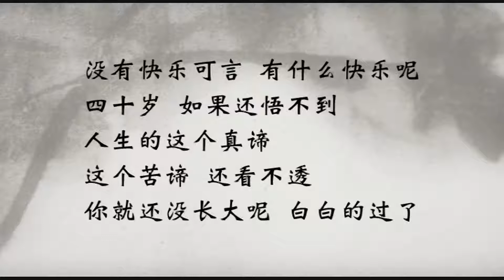苦苦坏苦都是苦